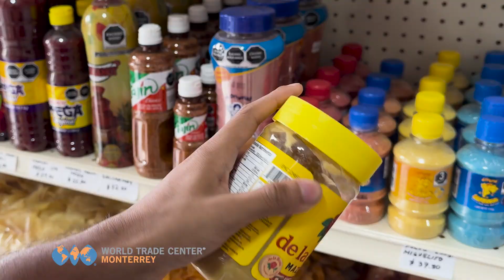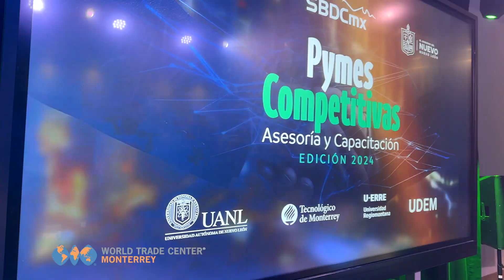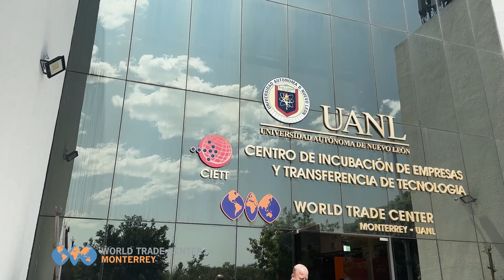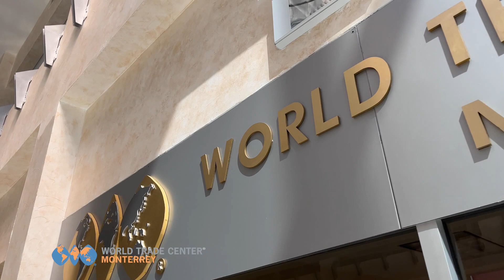Déjate llevar por la dulce historia de LA CANICA en WTC | HQT2 | Vol.09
Historias que Trascienden Temporada 2, Episodio 09, protagonizando por José Encinas de La Canica Dulcerías . 👏🏼

Conoce lo que sus asesores, Jesus Dorbecker y Jaime Redondo estan haciendo por el y por su empresa.

¿Te gustaría dar a conocer tu historia?